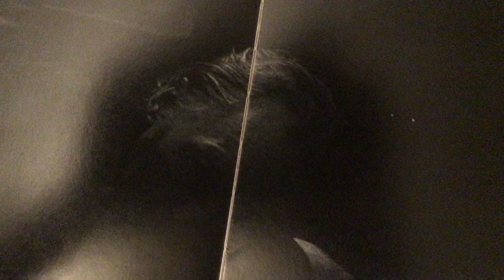Schakal (2). Bernd Neuwerk